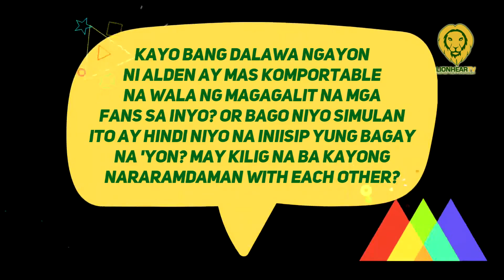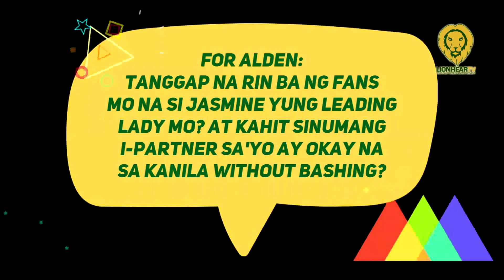Paano ang ibang AlDub sa ibang leading ladies? Alden Richards, kilala ang kanyang true supporters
GMA Network delights viewers with the enthralling tale of romance between two individuals whose love has always been opposed by forces and how fate always brings them back together in the much-awaited primetime series, The World Between Us, premiering this July 5.